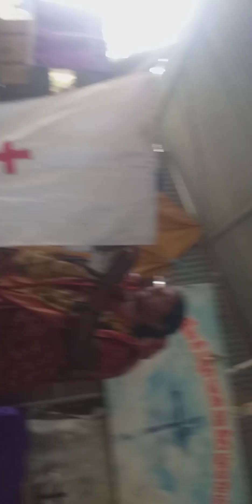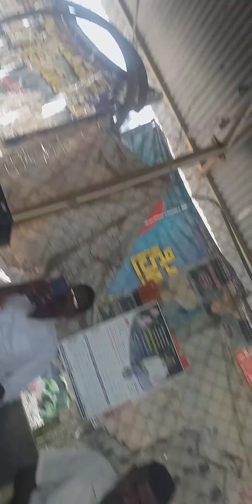7 March 2023(3)